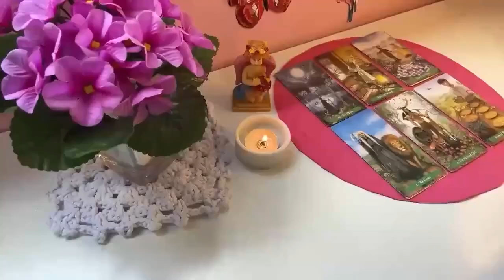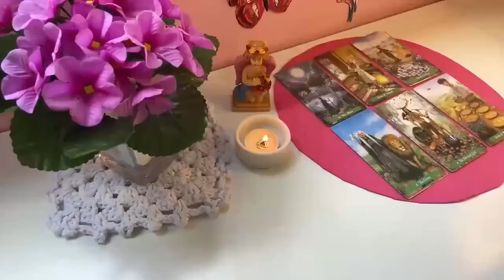SAGITTARIUS🙏I REGRET THE WAY I TREATED YOU🥹​I LISTENED TO THE WRONG PEOPLE ABOUT OUR CONNECTION👂​❌